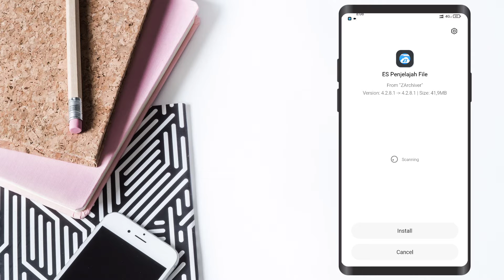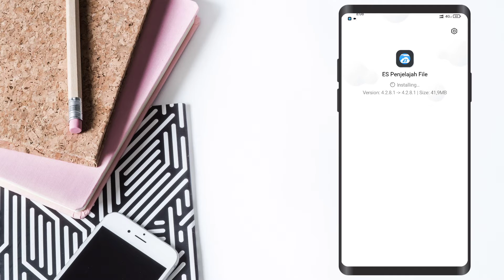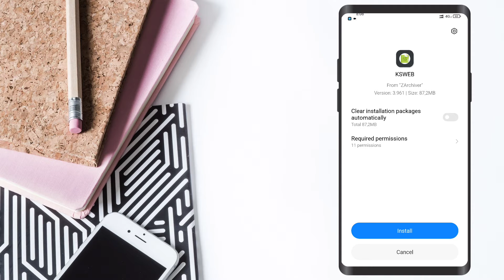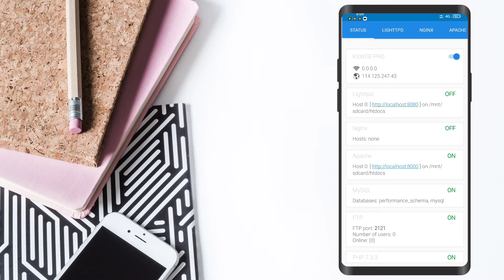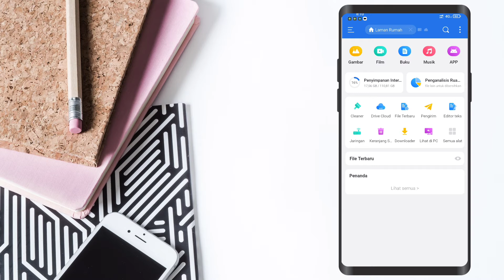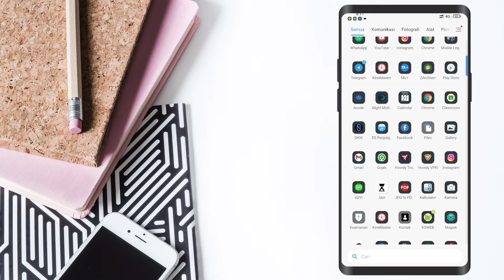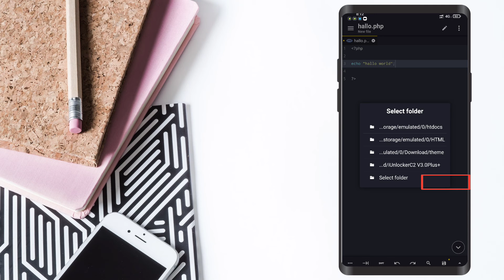BELAJAR NGODING PHP DI ANDROID! Persiapan Dan Installasinya PART 1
# DESCRIPTION
Short description

# Do you need a advice/help? I'll be happy to help.

# ABOUT
Hello, I'm Riski Rahmand normally known as ZApha. Enjoy my channel. I'll give my best to my audience.

# Copyright
This description was inspired from IM SONSA